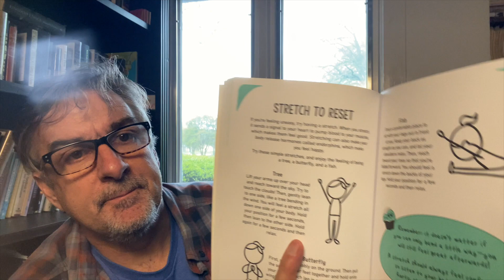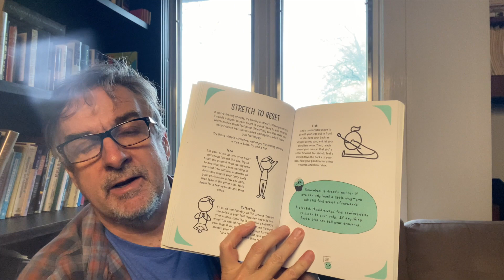Mental Health Month with John and "The Calm Workbook"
Welcome back to the Mental Health Moment. Today John reviews "The Calm Workbook" A Kid's Activity Book for Relaxation and Mindfulness by Imogen Harrison.  For children and their adults, this book helps children step out of their comfort zone with gentle, step-by-step, confidence-boosting challenges and positive self-talk via activities and exercises.

Feeling anxious, upset, or angry isn’t fun, but it’s something we all experience from time to time. The soothing suggestions in this book help your child find the best ways to feel calm and ready to deal with any challenges that come their way.

This book has been peer reviewed by a child psychologist, who has left notes throughout just in case your child has questions about the activities provided.